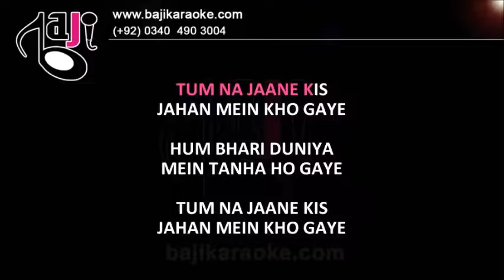Tum Na Jaane Kis Jahan - Video Karaoke Lyrics - Lata Mangeshkar - by Bajikaraoke